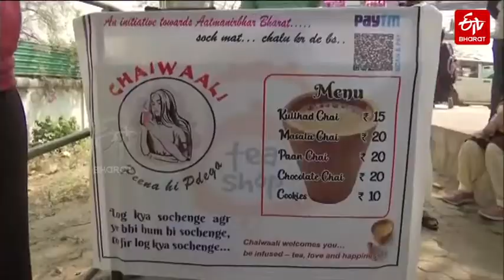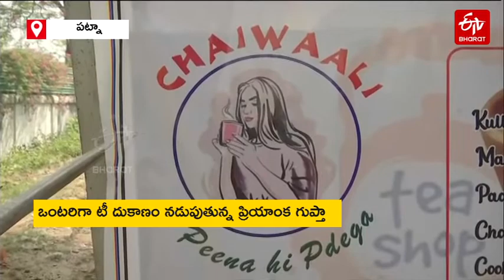ప్రియాంక.. ద చాయ్​వాలీ! ఒంటరిగా రాజధానికి చేరి.. నిరుద్యోగంపై గెలిచి... || Chaiwali in Patna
బిహార్ రాజధాని పట్నాలోని ఉమెన్స్ కాలేజీ ప్రాంతమది. ఏప్రిల్​ 11న అక్కడొక టీ దుకాణం వెలిసింది. ఇప్పటికే చాలా ఉన్నాయి.. అలాంటిదే మరొకటిలే అనుకున్నారు చూసినవారు. కస్టమర్లకు ఓ యువతి చాయ్​లు అందిస్తూ ఉండడం చూసి.. తండ్రికో, సోదరుడికో సాయం చేస్తోందేమోలే అని భావించారు. అలా 2-3 రోజులు గడిచాక అక్కడి వారికి అర్థమైంది.. అది సాదాసీదా టీ దుకాణం కాదని. ఆర్థిక శాస్త్రంలో డిగ్రీ పూర్తి చేసిన ప్రియాంక గుప్తా.. స్వయం ఉపాధి కోసం ఇలా చాయ్​వాలీగా మారిందని తెలుసుకుని ఆశ్చర్యపోతున్నారు. ఆమె అందించే రుచికరమైన చాయ్​ తాగుతూ, ఆమె కథ వింటూ.. ఔరా అంటున్నారు.

"గతేడాది బ్యాంక్ ఎగ్జామ్​ రాశా. కొద్ది మార్కుల తేడాతో అవకాశం కోల్పోయా. 2019లో డిగ్రీ పూర్తయింది. రెండేళ్లు గడిచినా ఉద్యోగం రాలేదు. ఎంతకాలం ఇలా ఉంటాం? ఏదొకటి చేయాలి కదా. నిరుద్యోగిగా ఉండడంకన్నా స్టార్టప్ ప్రారంభించడం నయం. టీ దుకాణానికి పెద్దగా పెట్టుబడి అవసరం లేదు. లాభాలు బాగుంటాయి. అందరూ చాయ్​వాలాలు ఉన్నారు. చాయ్​వాలీ కూడా ఉండాలి కదా అనుకున్నా. కానీ.. అమ్మానాన్నలకు చెప్పలేదు. బ్యాంక్ పరీక్ష కోచింగ్​ కోసం పట్నా వెళ్తున్నానని నాన్నకు చెప్పా. సరే అన్నారు. ఒంటరిగా వచ్చేశా. ఎలా చేయాలో తెలియదు. కానీ చేసి తీరాలి అనుకున్నా."
--ప్రియాంక గుప్తా, చాయ్​వాలీ

ఎన్ని సవాళ్లు ఎదురైనా.. సొంత కాళ్లపై నిలబడి తీరాలన్న ప్రియాంక సంకల్పం గొప్పది. అందులోనూ చాయ్​వాలీగా మారాలన్న ఆమె ఆలోచన సాహసోపేతమైంది. అయితే.. ఆమె కల అంత సులువుగా నెరవేరలేదు. ఇందుకోసం ఎన్నో కష్టాలు పడింది. మరెన్నో సవాళ్లు అధిగమించింది. ముందుగా యూట్యూబ్​నే తన గురువుగా చేసుకుంది ప్రియాంక. ఎంబీఏ చాయ్​వాలా స్టార్టప్ ప్రారంభించి అంతర్జాతీయ స్థాయిలో ఖ్యాతి గడించిన ప్రఫుల్ భిల్లోరే వంటి వారి వీడియోలు చూసింది. బిహార్​ పూర్ణియా జిల్లాలోని స్వస్థలాన్ని విడిచి.. ఒంటరిగా పట్నా వచ్చింది. రెండు నెలలపాటు నగరంలోని చిన్నచిన్న టీ దుకాణాలకు వెళ్లి.. అక్కడి వ్యాపార శైలిని అర్థం చేసుకుంది. బిజినెస్ ప్రాజెక్ట్ రిపోర్ట్ రూపొందించి.. ముద్రా యోజన కింద లోన్​ కోసం బ్యాంక్​కు వెళ్లింది. అయితే.. స్థానికురాలు కాదు కాబట్టి రుణం ఇవ్వలేమన్నారు బ్యాంక్ సిబ్బంది. స్నేహితుల సాయంతో రూ.30వేలు సమకూర్చుకుని.. ఎట్టకేలకు తన కలల చాయ్ దుకాణం తెరిచింది. అందరి చేత శెభాష్ అనిపించుకుంటోంది.

"ఏ పని కూడా చిన్నది కాదు. ఇలాంటి వారిని చూస్తే జీవితం ముందుకెళ్లేందుకు స్ఫూర్తి లభిస్తుంది. టీ దుకాణం నడిపేవారిని ఎవరినీ తక్కువగా చూడకూడదు. పని చేయాలన్న సంకల్పం ఉంటే అన్ని పనులూ మంచివే."--రియా రాజ్, కస్టమర్

ఉదయం ఏడు నుంచి మధ్యాహ్నం 12 గంటల వరకు టీ దుకాణం నడుపుతోంది ప్రియాంక. మసాలా చాయ్, అల్లం చాయ్, పాన్ చాయ్, చాక్లెట్​ చాయ్​ సహా మొత్తం ఐదు రకాల టీలు అందిస్తోంది. త్వరలో సాయంత్రం వేళల్లోనూ టీ దుకాణం నిర్వహించాలని భావిస్తోంది. చాయ్​వాలీగా మారిన వారం రోజుల తర్వాత ఇంట్లో వారికి ప్రియాంక అసలు విషయం చెప్పింది. టీ దుకాణం నడపడం ఏంటని తొలుత తల్లిదండ్రులు అభ్యంతరం చెప్పినా.. చివరకు కుమార్తెతో ఏకీభవించారు. తమ పూర్తి మద్దతు ఉంటుందని భరోసా ఇచ్చారు.

Located at Women's College, Patna, the capital of Bihar. On April 11, a tea shop opened. There are already a lot .. Those who saw it thought it was something else. Seeing a young woman offering chai to the customers, she thought that she was helping her father and brother. After 2-3 days, they realized that it was not a simple tea shop.Priyanka Gupta, who has completed a degree in Economics, is shocked to learn that she has become a Chai Valley for self-employment. Drinking the delicious chai she offers and listening to her story .. says Aura.

"I wrote the bank exam last year. I missed the opportunity by a few marks. I completed my degree in 2019. Two years later, I did not get a job. Chai Wali should also be there.But .. did not tell the uncles. I told my father that I was going to Patna for bank test coaching. Said OK. Arrived alone. Don't know how to do it. But I want to do it. "
--Priyanka Gupta, Chai Wali